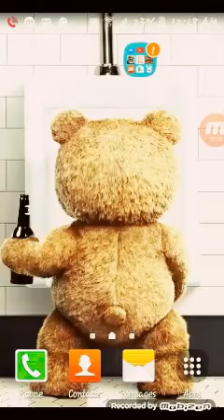January 3, 2017